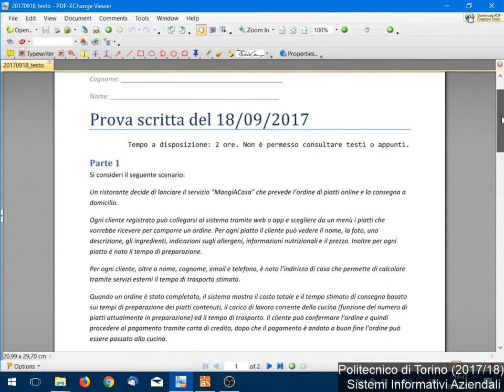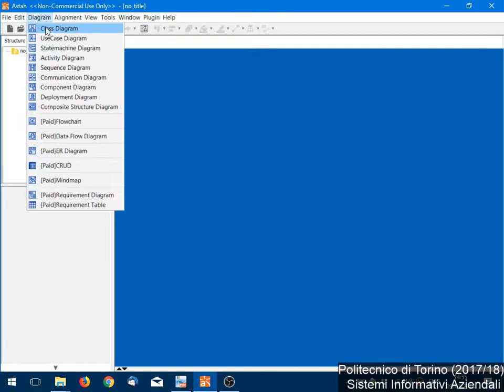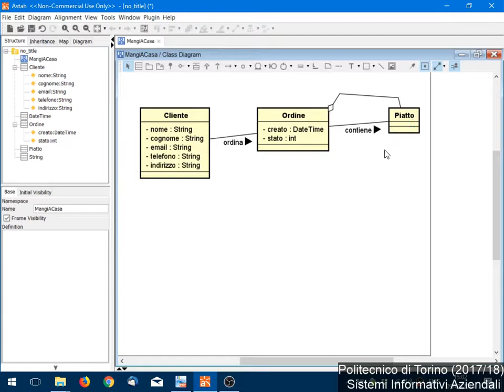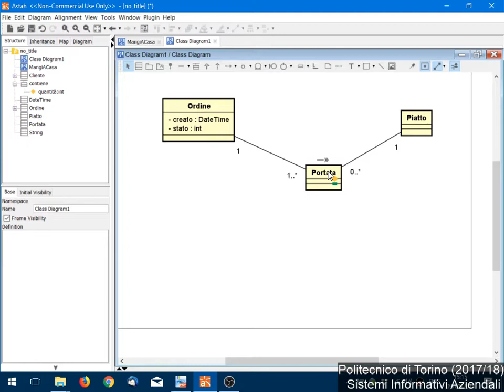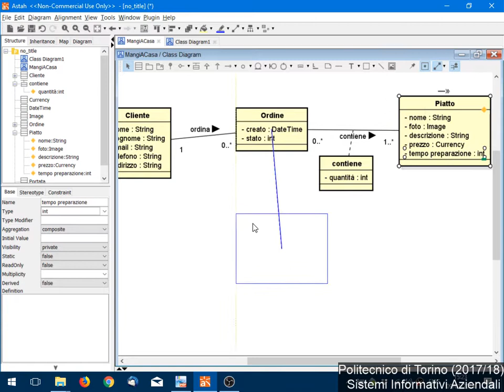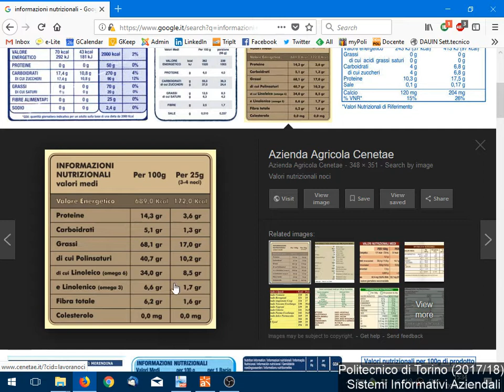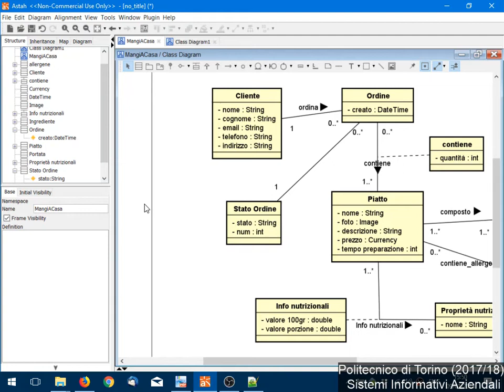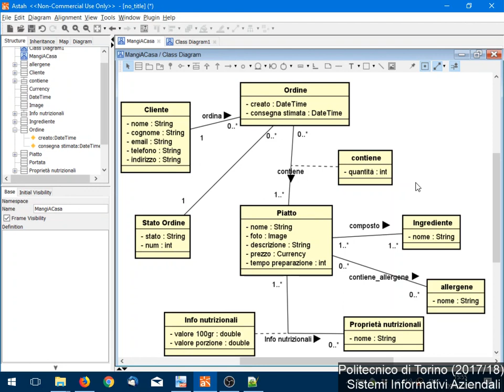SIA-2017-L35: Risoluzione temi d'esame (18/09/2017)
Lezione 35 del 09/01/2018: Risoluzione temi d'esame (18/09/2017).